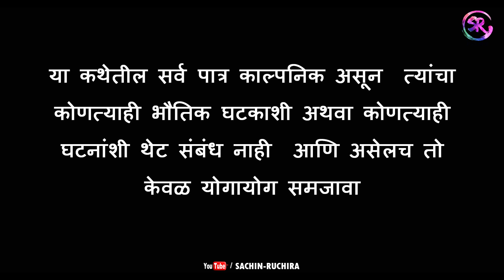गण्याचं प्रेम पत्र 😍 | Love ❤️ letter Comedy Shortfilm 😂 | शेवट नक्की बघा 😆😂 | Sachin Ruchira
आमच्या गण्याचं प्रेम पत्र 😍 पुन्हा निघालाय पत्र देयाला पण काय झालं बघा😍 त्याला पडलंय महागात 😂🤣😀

Thank You all :) keep support  us